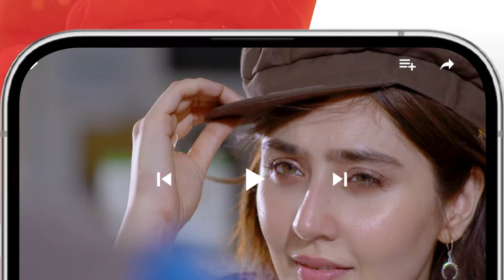Nafrat - Episode 18 Recap - 30th January 2024 [ Anika Zulfikar & Uzair Jaswal ] HUM TV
CAST:
Anika zulfikar
Uzair Jaswal
Hina Tariq
Komail Anum
Najiba Faiz
Adnan Jillani
Shahbaz Shigri